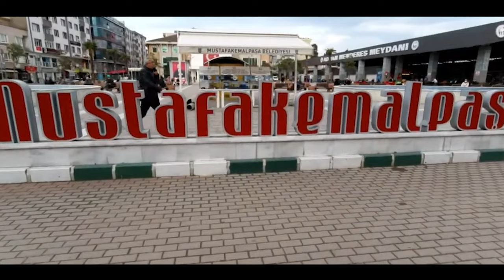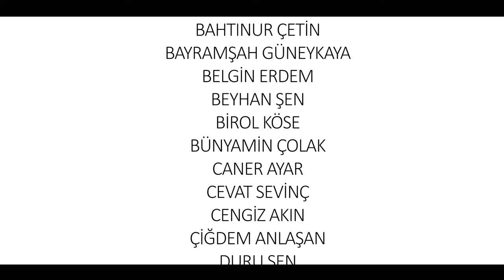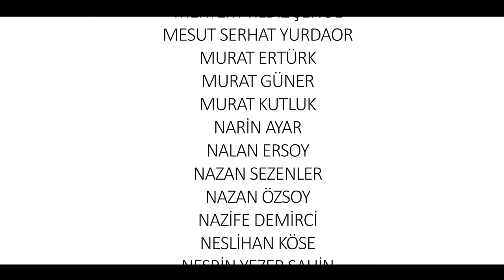BSMMMO 29 Ekim Cumhuriyet Bayramı 100.Yıl Zeybek Gösterisi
İlelebet Cumhuriyet.